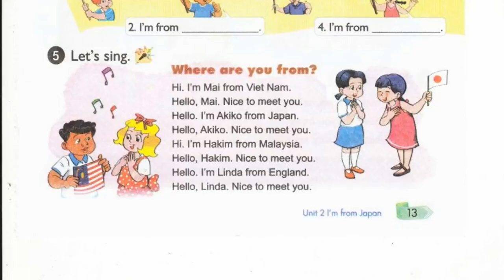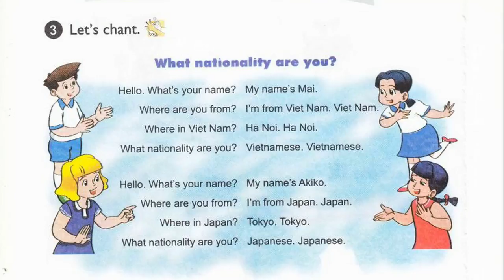Nghe Tiếng Anh Lớp 4 Unit 2 Lesson 1.6 Let's Sing, Where Are You From, Let's Chant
bai nghe tieng anh lop 4 unit 2 lesson 1 6 let'sing, where are you from, let's chant